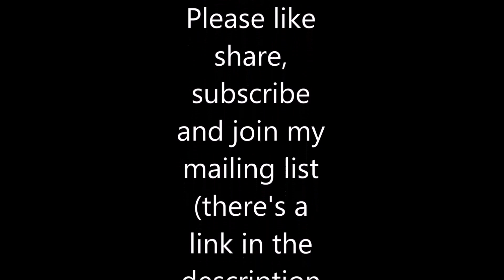trimming bottle 1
Giving a demo on how to trim a bottle.

For more tips go to my website sparanoarts.com

This video was shot at Island Pottery Studio in Mineola NY

You can see and buy all my work